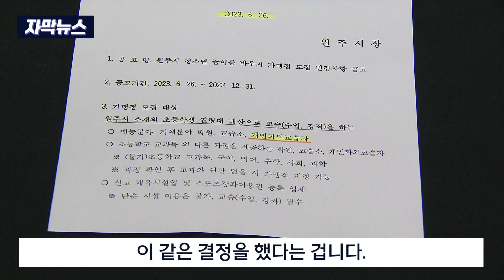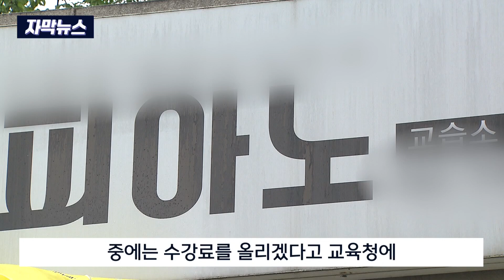[자막뉴스] 꿈이룸바우처 개인 과외까지.. 학부모도 혼란 (2023. 6. 26 원주MBC)